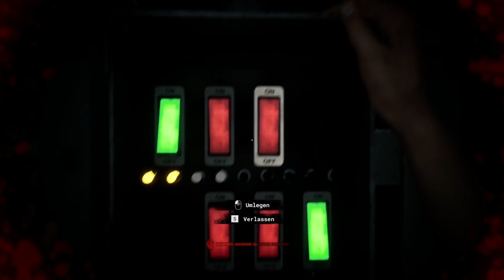Alleine ist es ein Albtraum 👮🏻‍♂️🧟 | Let´s Play Solo „The Outlast Trials 👨🏻‍⚕️🧪“ (part 3)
Endlich können wir einen genaueren Blick in die Polizeistation werfen.

Hätte ich das mal nicht getan 🙃

Wenn euch das Video gefallen hat, dann nicht vergessen:
Like 👍🏻, Abo und Glocke 🔔 aktivieren.